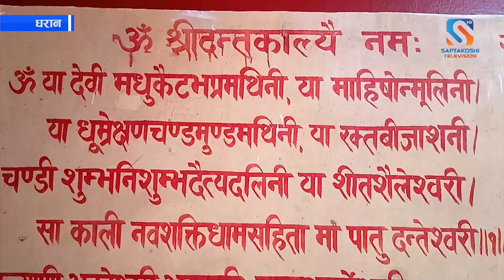सुनसरीको विजयपुरमा रहेको दन्तकाली मन्दिरमा पनि विधीपुर्वक जमरा राखिएको